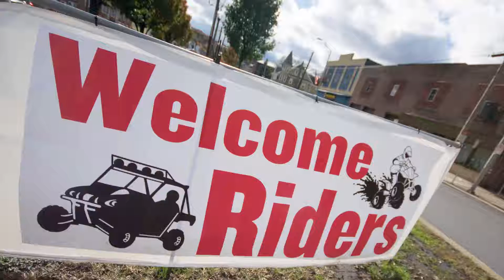AOAA Goes To The Streets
The Anthracite Outdoor Adventure Area's Taking it to the Streets event took place this Saturday. The event allowed riders from AOAA to travel through Shamokin on a designated path. The event took place from 11 a.m. to 5 p.m. Over 1,000 riders came out for the event. The day was a test run to see if it could be done more often, maybe permanently. Pat Mack, a member of the AOAA Authority Hopes are it will jolt the local economy and build on the tourism potential of the AOAA